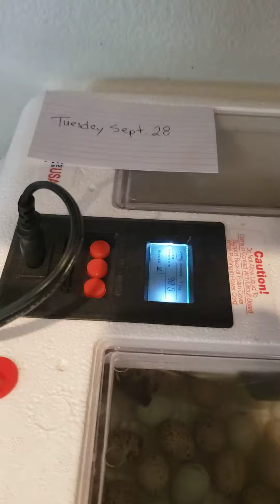hatching quel eggs day 1